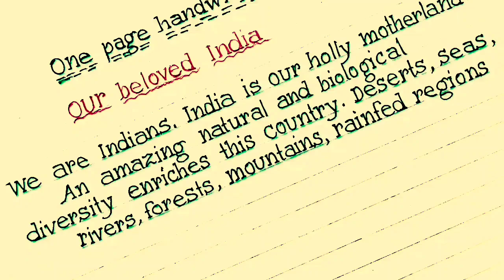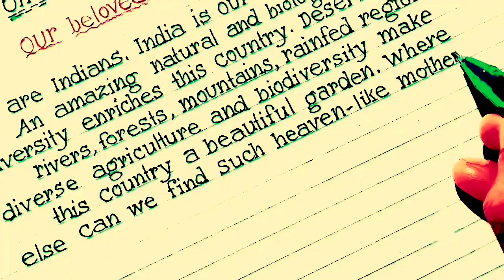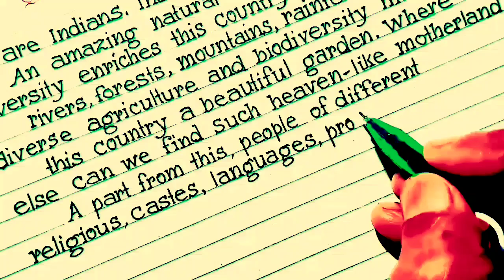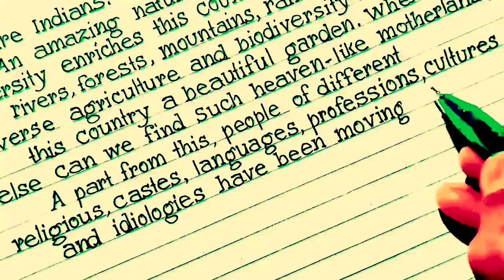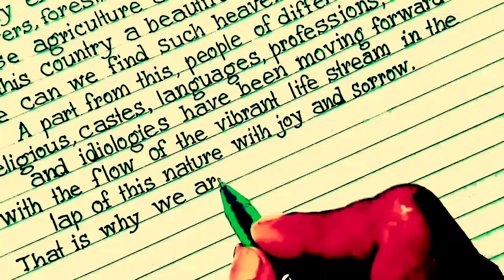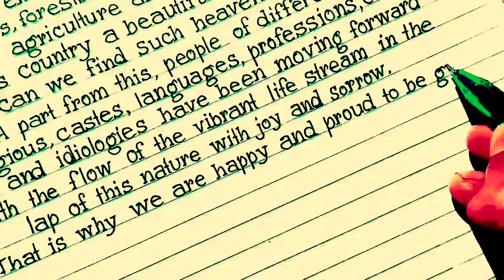One page handwriting practice in English.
As shown in this video how to improve your handwriting skills in English language,best handwriting practice,neat and clean handwriting practice also writing on our beloved India by HATER KALAM channel.handwriting english hare kalam.